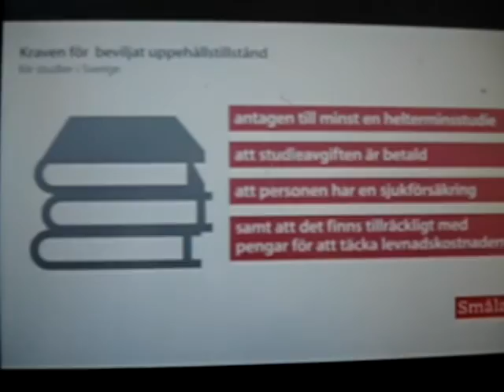07.06.2016, PCH1: Erstempfang: DTT Nät 6 Småland/Växjö/Sydöst, K57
Ein weiterer Erstempfang: DTT Nät 6 Småland/Växjö/Sydöst, SFN Vislanda (2 tx). Die SVT-px waren natürlich FTA.

Another primary log: "DTT Nät 6 Småland/Växjö/Sydöst" from SFN Vislanda (2 tx)

Content of DTT Nät 6 Skåne/Malmö
SVT 1 HD Småland
SVT 2 HD Småland
TV 3 HD Syd Öst (encrypted)
TV 4 HD Växjö (encrypted)
Kanal 5 HD Sydöst (encrypted)
Animal Planet HD (encrypted